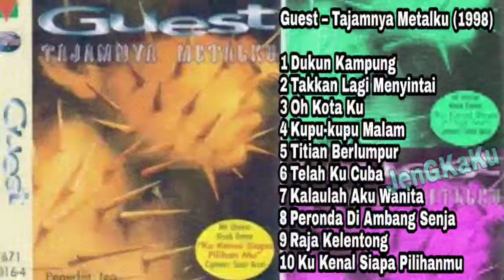Guest - Telah Ku Cuba